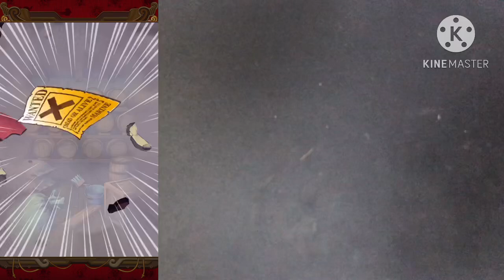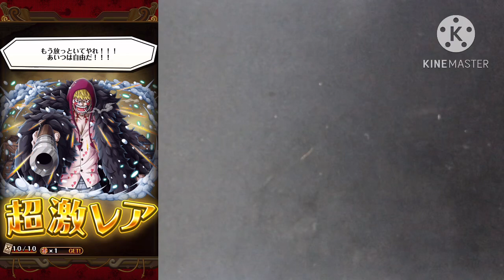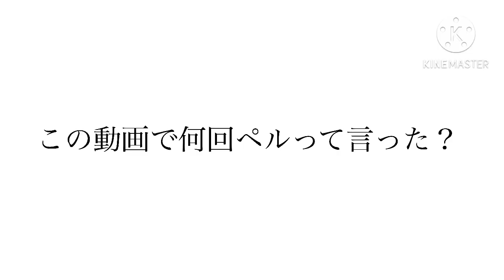技属性パ強化したいなら引くしかないでしょ！ペル欲しいので引きます。 #1159